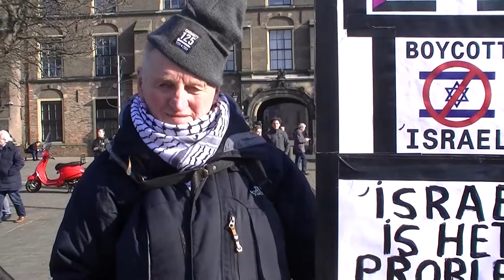Жизнь кипит!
Всё что вокруг тебя происходит - прекрасно - умей оценить и радуйся!

Даже если пока вроде и не всё понятно - всё-равно продолжай радуйся - потому что когда это поймёшь оценишь сообразишь что к чему и куда надо - радоваться-то этому будет уже поздно.
Там совершенно другие радости на повестке стоять будут.
Так что живи ни о чём не думай - продолжай радуйся.

А надоест - люди же мы не железные - потоскуй поплачь пореви скандал закати прилюдно - но нисколько этому не печалься - после хорошей драки жизнь всегда только лучше ещё  становится.